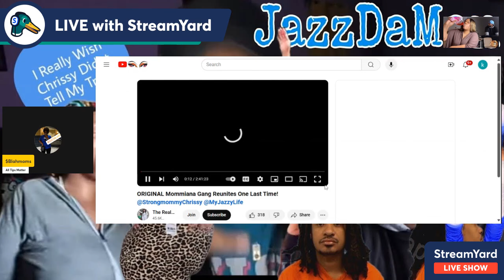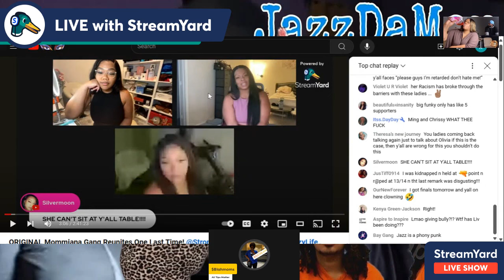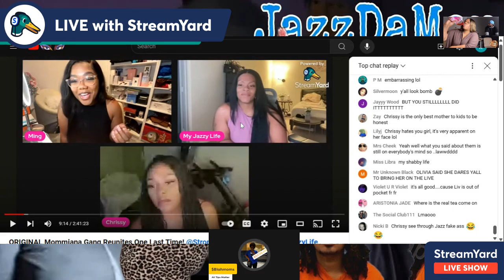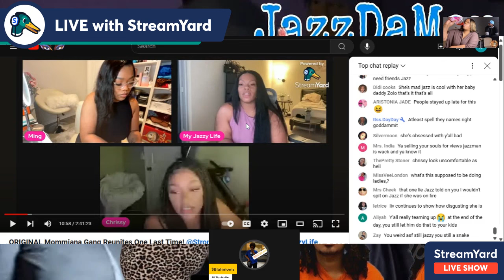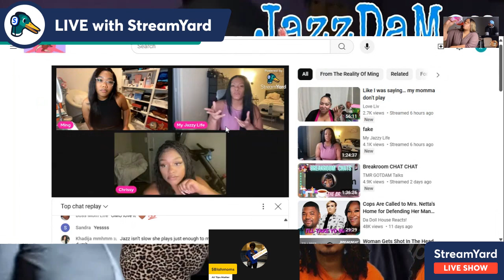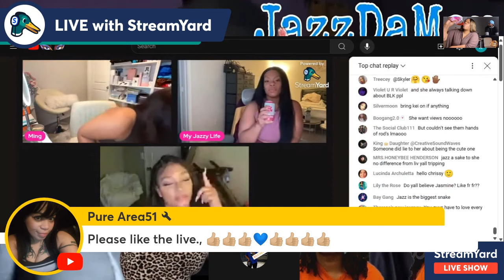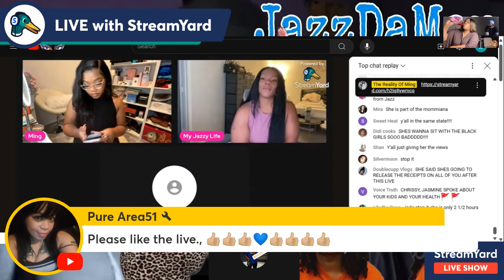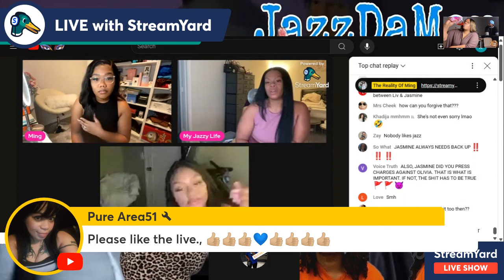Liv's Life Called MyJazzyLife😳 Last Night To Have a Grown Woman Chat!!! Peppa You're A Clown